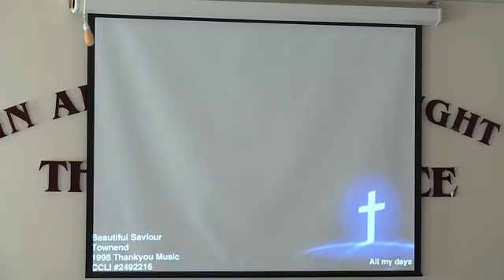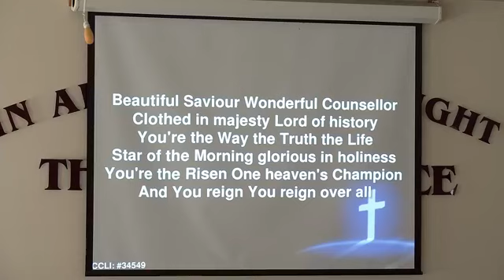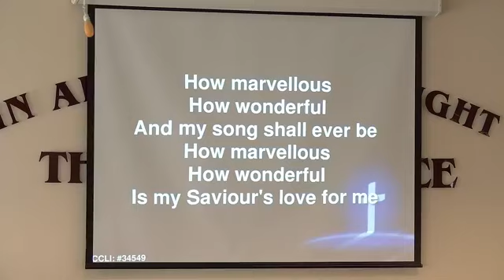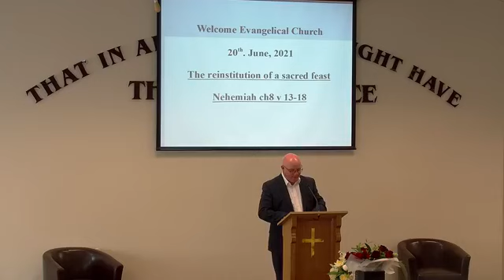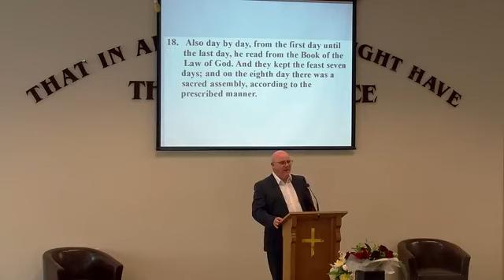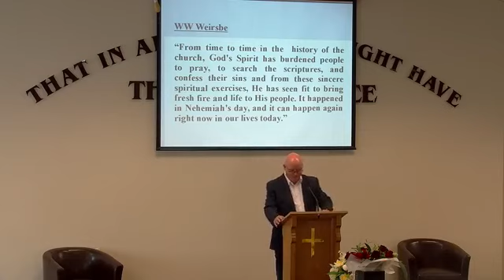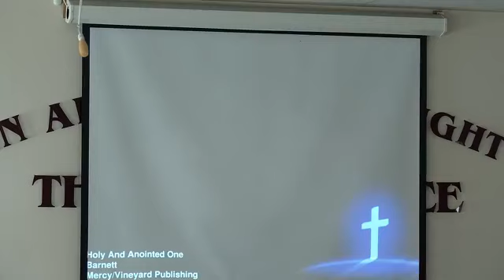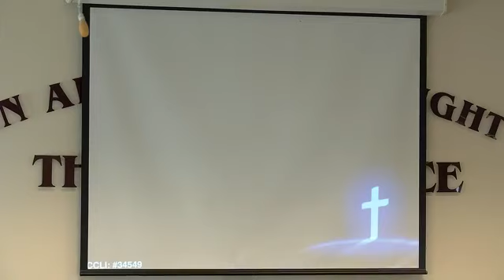20 June 2021 - 'the reinstitution of a sacred feast' Nehemiah ch8 v13-18